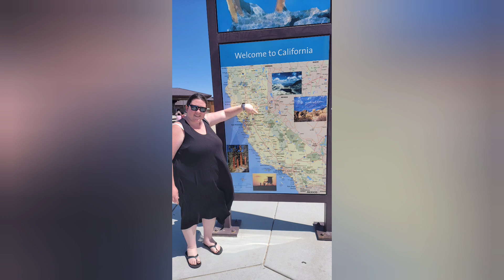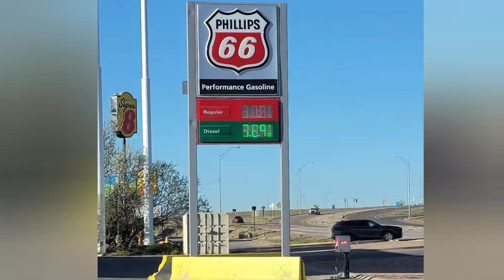OUR JOURNEY TO OUR NEW HOME | I CANT BELIEVE THIS DRIVE WAS 1 MONTH AGO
Automatically fix, protect, monitor, and optimize your computer every two minutes with Two Minute Fix. For up to $20 off your first month, in combination with other offers - The only company we trust with our computers.

To have a gift sent to our house from our Amazon wishlist: